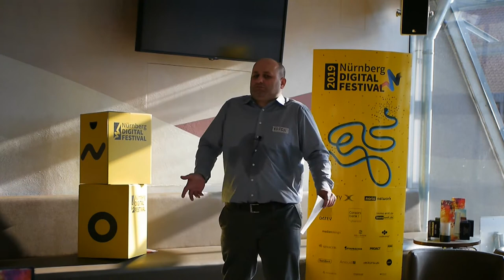Karen Tamrazyan - Join the Crowd Revolution! (July 17, 2019)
"Join the Crowd Revolution!" is a speech held by Karen Tamrazyan in Nuremberg on July 17th, 2019 within the Nürnberg Digital Festival.

Together we discuss the business models of the future and how crowd-based systems will replace old centralized and authoritative structures. We also touch upon such aspects of crowd systems as monetization, engagement and security.

It's inevitable that decentralized crowd-based solutions will replace in the long run old-style systems. Be on the forefront of the revolution and build the systems of the future already NOW!

This topic is very closely related to crowdfunding, crowdsourcing, distributed and peer-to-peer systems as well as blockchain.

This presentation was co-organized by the initiative Engineering 2050 (VDI Bayern Nordost e.V., VDE Nordbayern e.V., Zentrifuge e.V.).